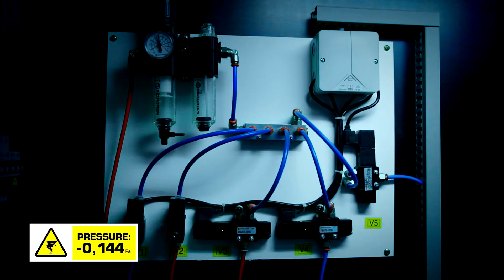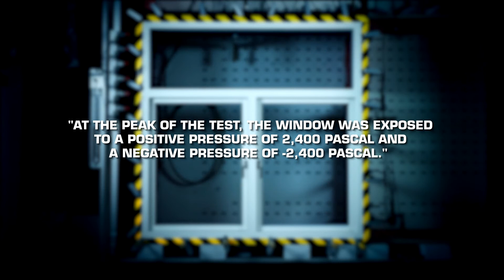Rationel durability test; wind resistance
We test our windows by exposing them towinds so highthat it is not found on the Danish wind force scale. Firstly, we expose the window to a positive pressure of up to 2,400 Pa and then to a negative pressure down to minus 2,400Pa.This is equivalent to the pressure which a window is exposed to during a strong hurricane. Then we expose the window to stress by switching fast between positive pressure and negative pressure. Finally, we check the panes or frames for damage. So we are not afraid to say that we test the robustness of our windows to the limit.